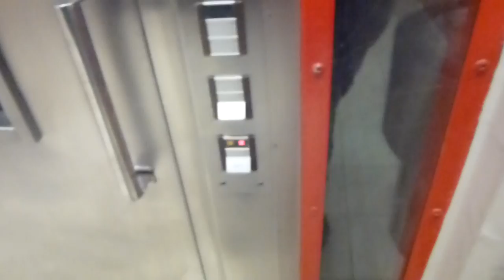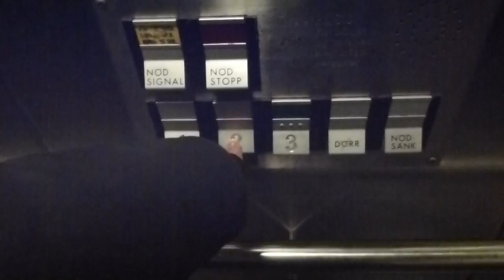DEVE Hydraulic Elevator @ Flemingsberg Railway Station, Track 3-4 to Northern Exit